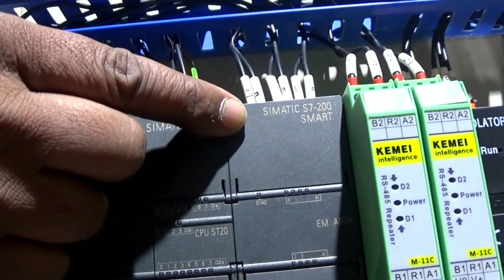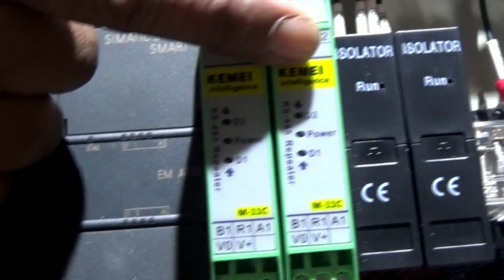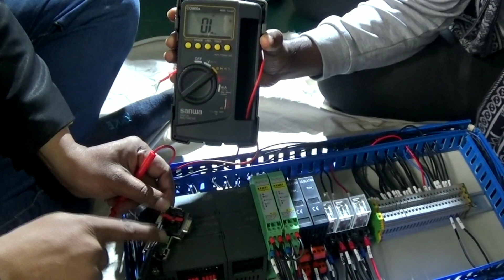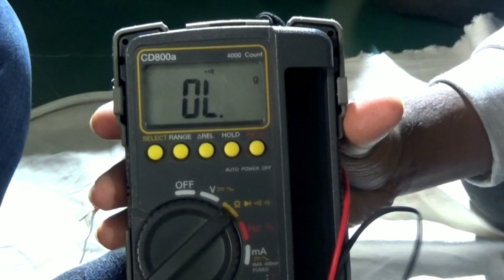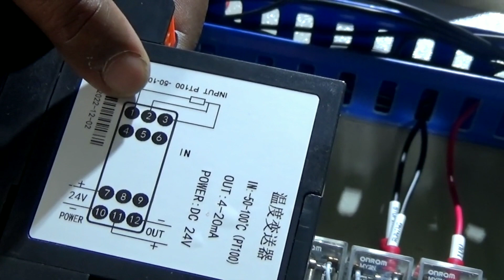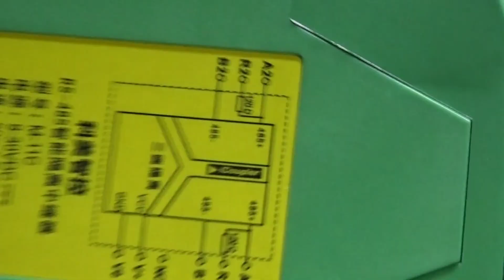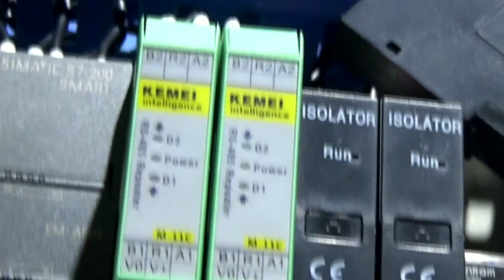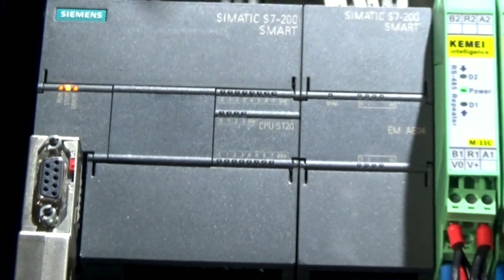How to work temperature transmitter & RS 485 connector? কিভাবে টেম্পারেচার ট্রান্সমিটার কাজ করে?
How to work temperature transmitte  r & RS 485 connector? কিভাবে টেম্পারেচার ট্রান্সমিটার কাজ করে? profibus connector, humidity sensor,  temperature controller temperature transmitter Rs 485 communication cable PLC Siemens f
humidity controller
burner controller